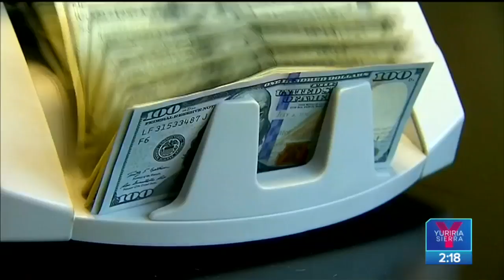Director del IMSS aclara polémica sobre las pensiones | Noticias con Yuriria Sierra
El director del IMSS aclara que las pensiones no disminuirán y Google celebra las ganancias de los youtubers.